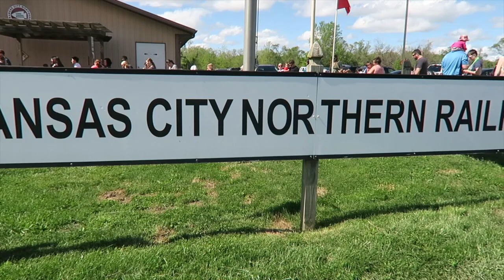Train Rides and Talent Shows!!!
We took the kids on a fun little train ride and Landon played in a talent show!  We had such a fun weekend!

              (OR)
Riverside, MO 64168